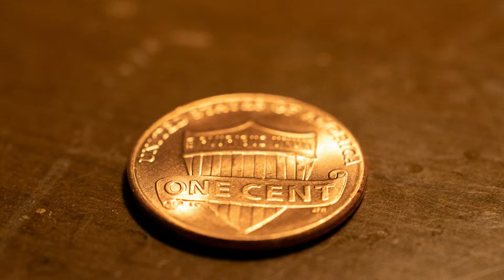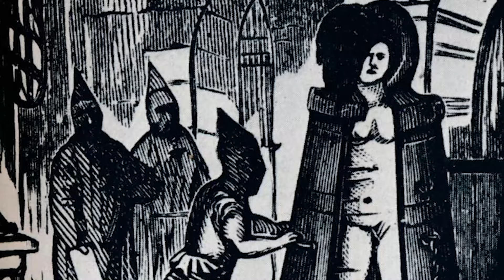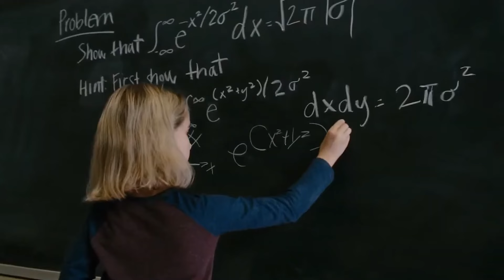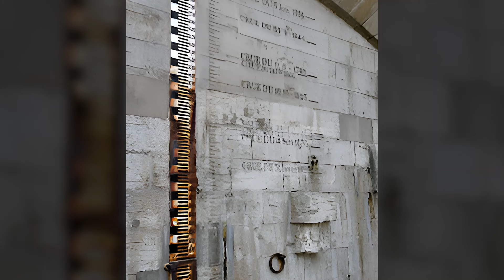Cringey Historical "Facts" Americans Still Believe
Do you believe medieval people only lived to be 30 years old? Think again! And those all-black ninjas sneaking around in the night? Pure Hollywood fiction. In reality, ninjas wore civilian clothes to blend in. Surprised? These are just a couple of the cringey historical "facts" that many Americans still believe. So let’s take a look at a few and debunk them!